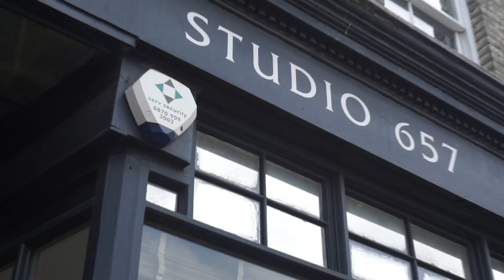Studio 657 Fulham